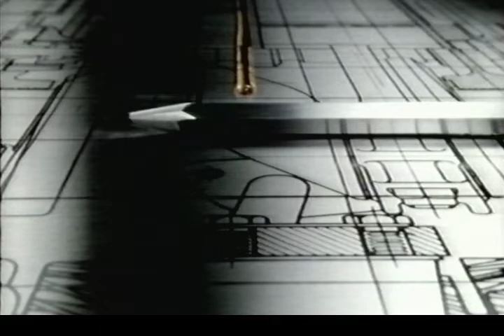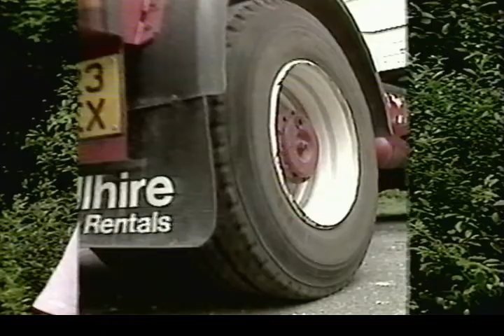Stunt Challenge 85